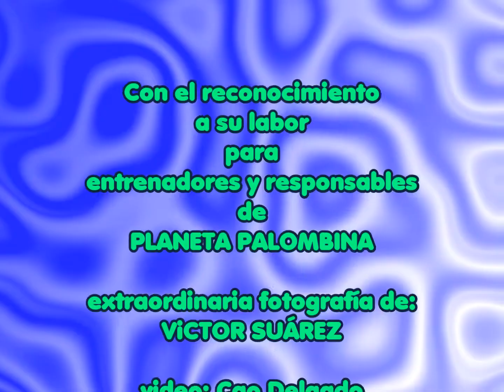PARA PLANETA PALOMBINA -i FEBRERO 2014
Extraordinarias fotos extraidas de la biografía en Facebook de Victor Suárez